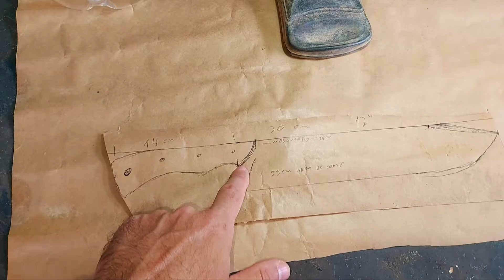PROJETANDO A FACA PICANHEIRA / Forjada na marreta / ARTESANAL / Peça única. AÇO 52100 EXTREMA DUREZA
Colocando em prática o projeto da faca picanheira, forjada em um processo 100% manual, ou seja, na marreta.
Quando o Jesiel me apresentou algumas opções, minha decisão foi definitiva pela picanheira pois quero uma faca para uso variado. Para isso, não poderia ser pequena, nem grande a ponto de ser pesada, mas que fornecesse um bom equilíbrio, um corte preciso e não fosse frágil.
Em outras palavras uma ferramenta disfarçada de faca, mas no final, o Jesiel extraiu uma joia disfarçada de faca.